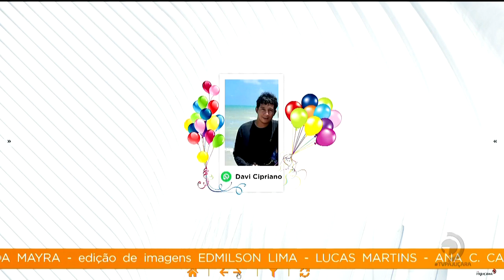Aniversariantes do Dia